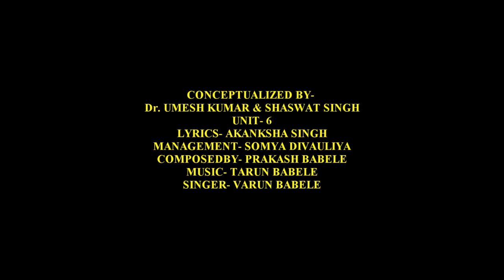कोरोना को हराना है l New Song | वरुण बबेले l आकांक्षा सिंह l राष्ट्रीय सेवा योजना | Look Media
Conceptualized by - Dr. Umesh Kumar & Shaswat Singh

UNIT - 6

Lyrics - Akanaksha Singh

Management - Somya Divauliya

Composed by - Prakash Babele

Singer - Varun Babele